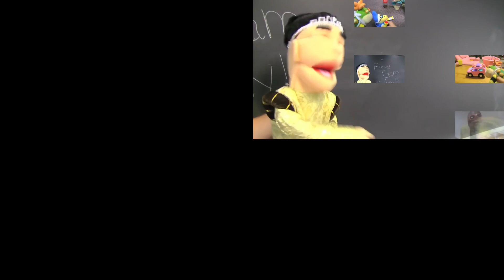[Request] SML Sparta Quadparison 2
Requested By Alejandra Saavedra

Because Besttime29 Sent Me I Helped, He Make 16parison SML Vs. SMG